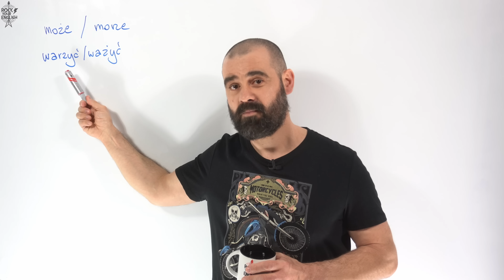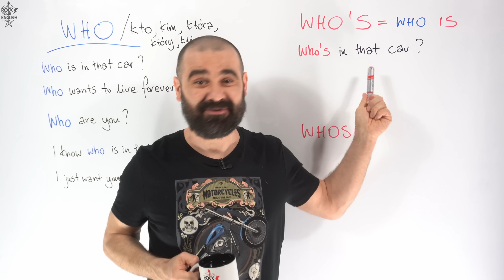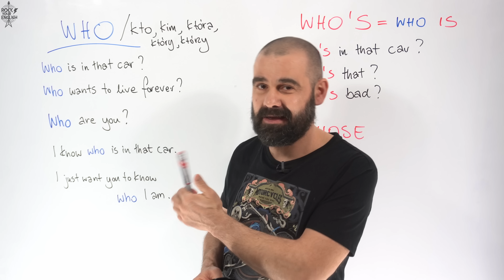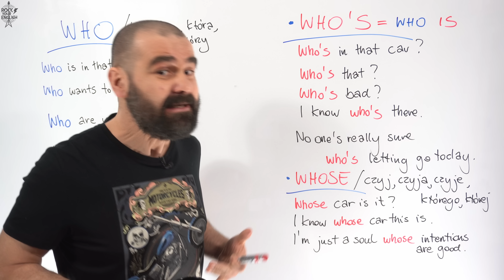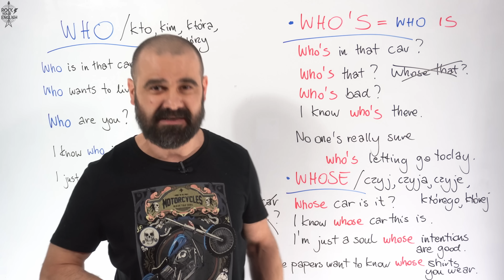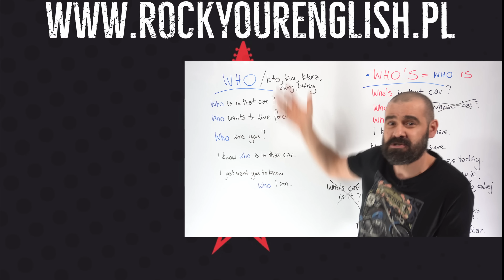WHO'S czy WHOSE, czyli homofony w akcji | ROCK YOUR ENGLISH #214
Które "kto" to to "kto", o które nam chodzi? A może nie "kto", tylko "kim", albo "który"? Albo nawet "czyj"? Niby proste, a łatwo się w tym pogubić.
To co? Odnajdziemy się?

Jakby kogoś interesowały kursy online na żywo, to zapraszam po szczegóły o tutaj:

Intro: Mariusz Guzek (do odc. 100), Bartosz Fic (od odc. 100)
Podkład muzyczny: Jakub Szturm
Projekt logo: Wojciech Jemioła